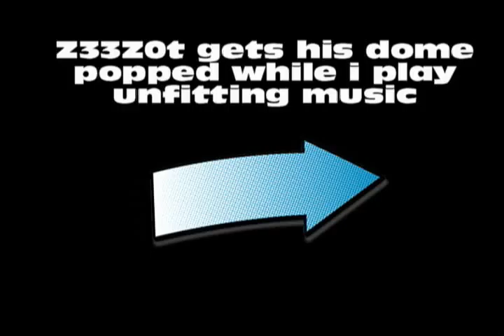Guy Gets Dome Popped while I Play Unfitting Music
Hahahahahaha what the title says

i re-uploaded cuz i got beat up by the "brack peapal"